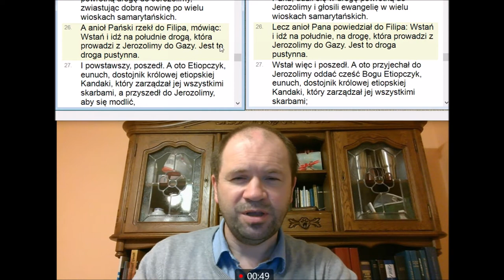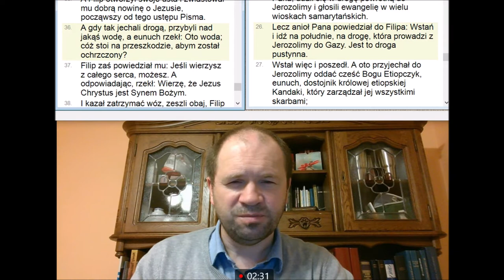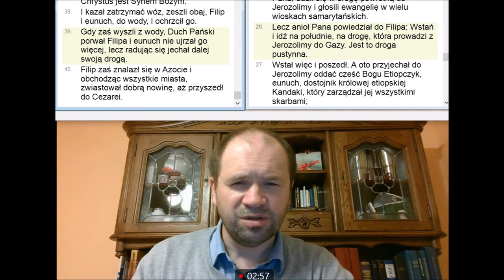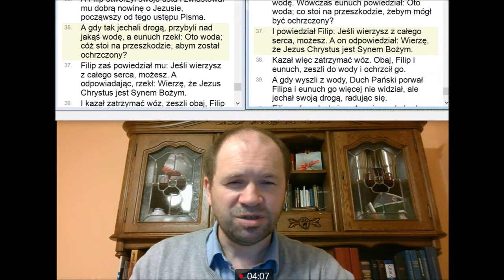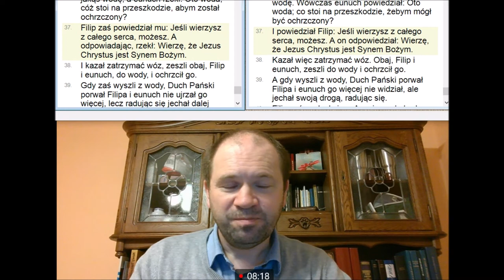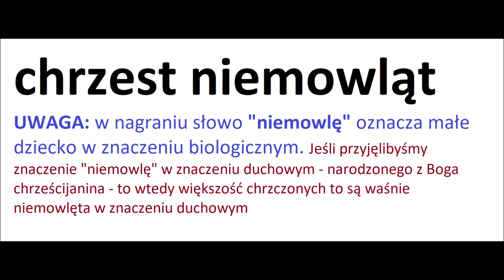Chrzest niemowląt Na jakich zasadach należy chrzcić wierzące niemowlęta Pedobaptyzm w świetle Biblii